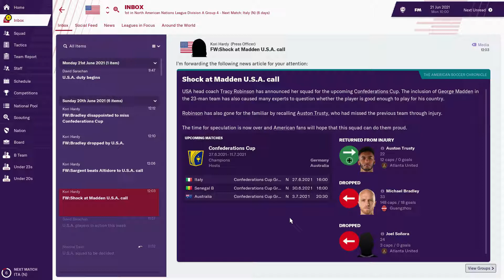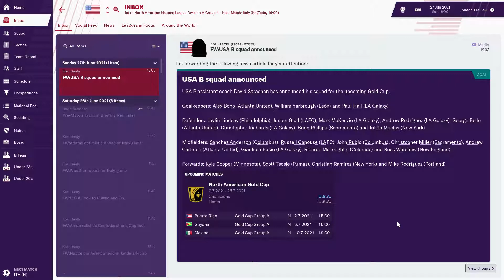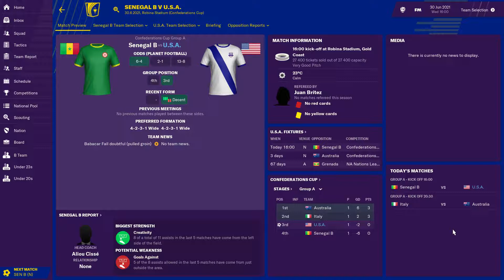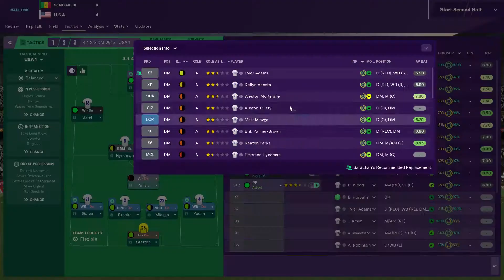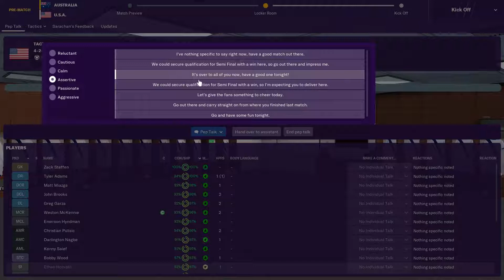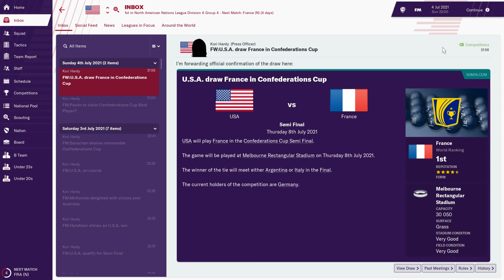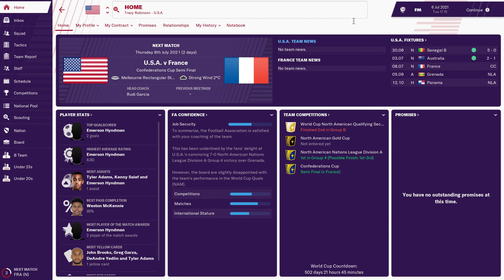FM19 - USA FA Part 17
Hey! Our USA takeover is back and we're competing in the Confederations Cup. We are capable of advancing out of the group stage, but we will need to keep our heads as we take on the host in Australia. Since we are out of the World Cup, can we capitalize on this opportunity on the world stage?